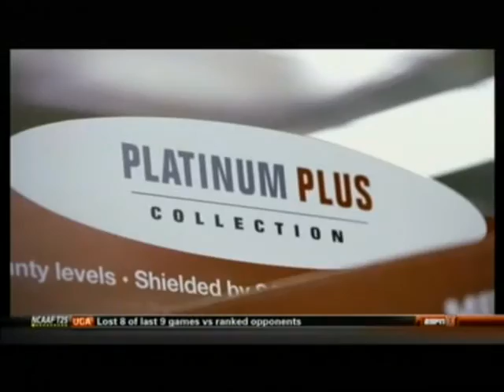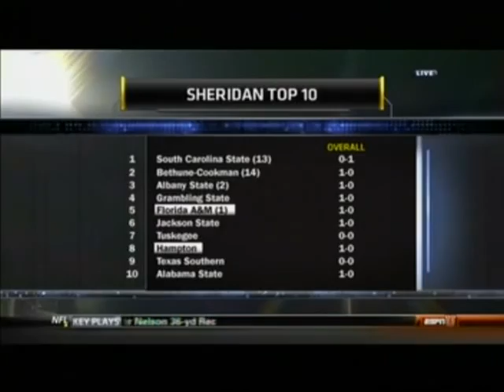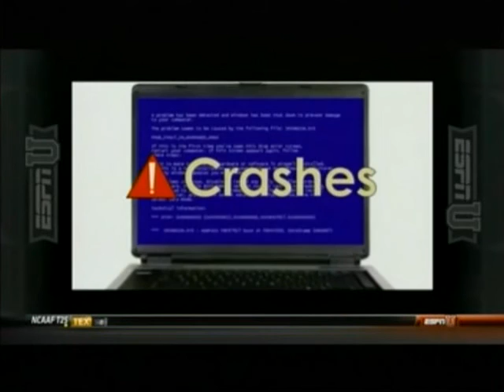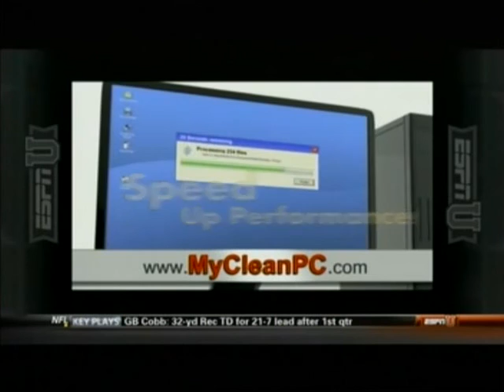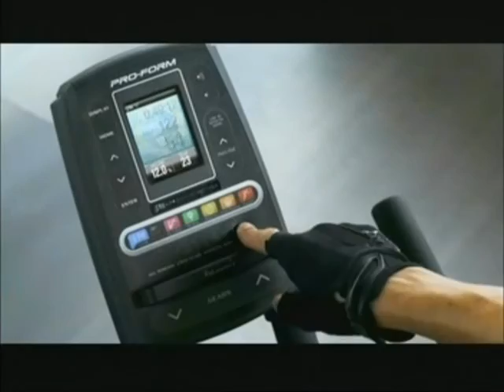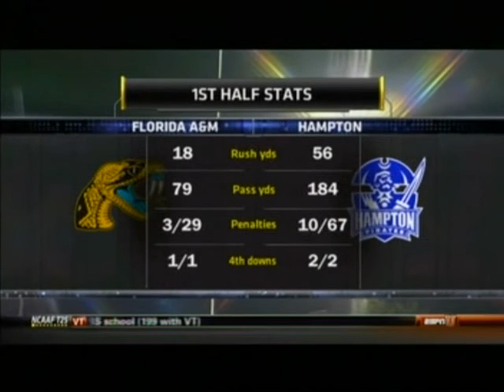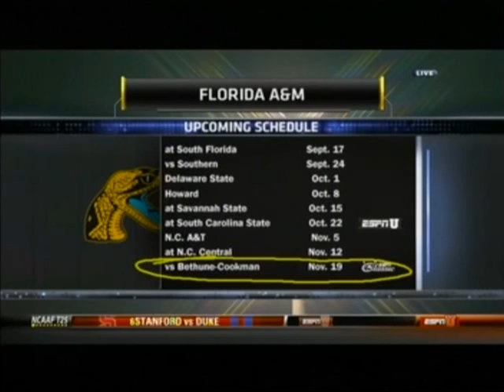2011 Florida A&M @ Hampton University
September 8, 2011: Florida A&M Rattlers @ Hampton Pirates in a MEAC Football Conference Game. It was televised on ESPNU.